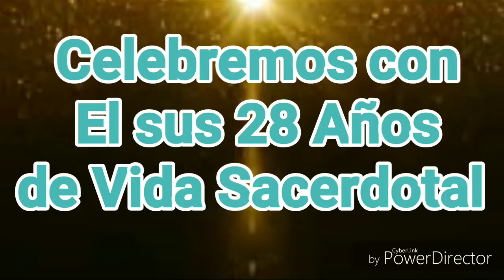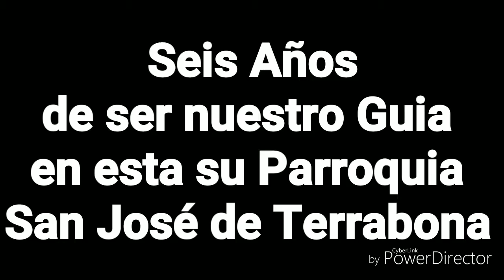Nuestro Parroco Cumple 28 Años de Vida Sacerdotal.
☆☆☆☆☆Felicidades Padre Freddy☆☆☆☆☆
🎉🎉🎉De manera muy especial toda nuestra Parroquia San José de Terrabona felicita y celebra 28 años de Vida Sacerdotal de nuestro Amigo, Concejero, Hermano y muy querido Sacerdote ○Pbro. Freddy de Jesús Zambrana Mercado○.
Rogamos a Dios le permita gozar de muchos años de vida para seguir trabajando en su viña como Sacerdote de Cristo Jesús.🎉🎈🎈🎉

👏Son 6 años ya que nos acompaña en nuestra Parroquia, y contamos con la ayuda de Dios nuestro Padre gozar de muchos Mas.👏

🙏Contamos con sus Oraciones para Nuestro Parroco🙏
🎉🎉🎉🎉🎉Freddy Zambrana🎉🎉🎉🎉🎉